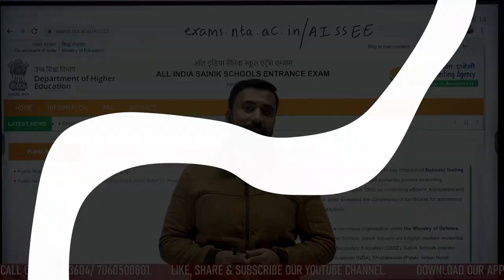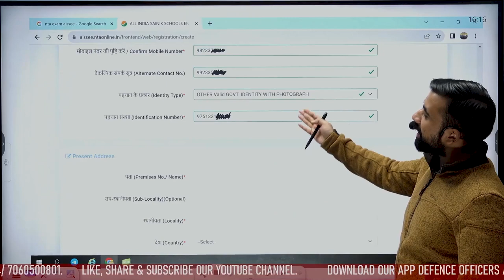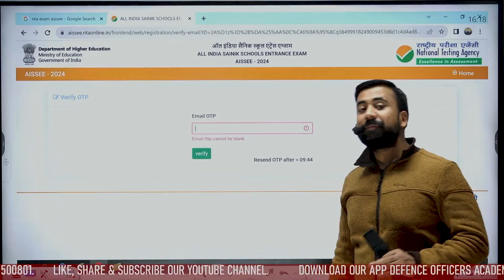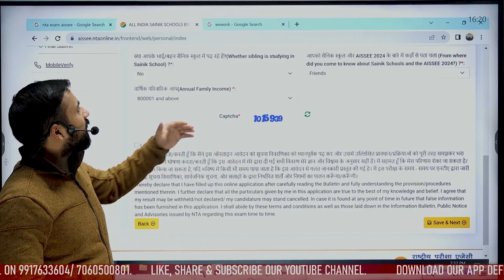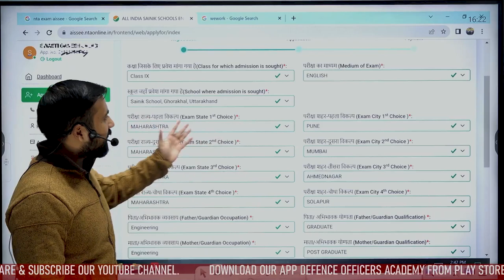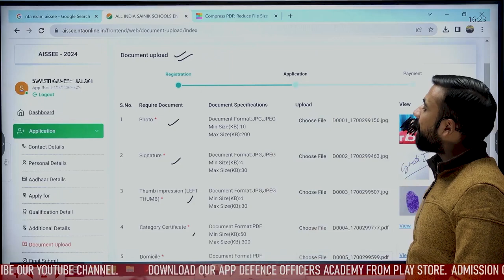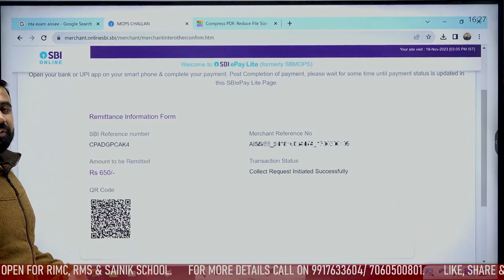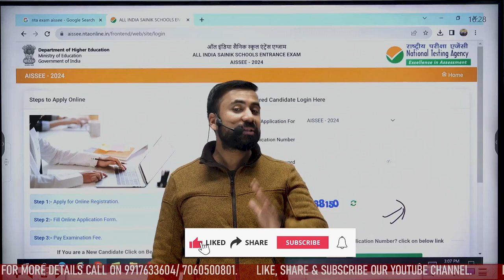Sainik School Form भरने से पहले यह वीडियो जरूर देखें। sainik school entrance exam 2023 - 2024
Please do not Fill Sainik School 2024 Form for Class 6 and Class 9 Online before watching this video. What to do and what not to do while filling Sainik School Form 2024.
Sainik School form 2024 kaise bhare | Step by Step guide to fill Sainik School 2024 Form Online for Class 6 and Class 9, including Important points to be kept in mind.
This important video by Suraj Sir  @defenceofficersacademy   is for students who want to fill Sainik School Admission Form 2024 online for class 6 and class 9.  This video is a Step by Step Guide for: Sainik School 2024 Online Admission Form Filling for Class 6 and Class 9 so that students/parents are aware of the procedure and requirements of Sainik School Admission Form and also they do not make any mistake while filling AISSEE 2024 form online for Class 6 and Class 9.

Description:
🎓DefenCe  Officers Academy is a premier  institute for RIMC, RMS & SAINIK SCHOOL exams.
We prepare our students in 3 different platforms for these exams.
1. Offline Classes: The most preferred platform is the OFFLINE CLASSES where excellent monitoring of a student is done by us and a proper follow-up is done by a student. This leads to excellent growth of a student in his overall academics and personality.
2. Live Classes for RIMC: The second most preferred platform is the LIVE Classes where one to one monitoring is possible with proper follow-up of a student. A complimentary online course is provided to a student so that proper practice and revision can be done in the free time.
3. Online Courses (Recorded videos): Last but not the least, the online courses have recorded videos prepared by Suraj Sir which covers the complete syllabus and a student gets the complete course at one time and can prepare the lectures according to his time convenience. Doubts will be resolved through audio or video call.

📝 Key Highlights:
✅ Detailed Walkthrough for Class 6 & Class 9 Form
✅ Essential Documents Required
✅ Tips for a Smooth Application Process

National Testing Agency will soon online form for All Sainik school Entrance Examination 2024. In this video I will talk about how to fill Sainik School Class 6th Admission Online Form 2024 and How to fill Sainik School Class 9th Admission Online Form 2024. This video explains in detail:-
𝐇𝐨𝐰 𝐭𝐨 𝐟𝐢𝐥𝐥 𝐀𝐈𝐒𝐒𝐄𝐄 (𝐒𝐚𝐢𝐧𝐢𝐤 𝐒𝐜𝐡𝐨𝐨𝐥) 𝐀𝐩𝐩𝐥𝐢𝐜𝐚𝐭𝐢𝐨𝐧 𝐅𝐨𝐫𝐦 2024
𝐇𝐨𝐰 𝐭𝐨 𝐟𝐢𝐥𝐥 𝐒𝐚𝐢𝐧𝐢𝐤 𝐒𝐜𝐡𝐨𝐨𝐥 𝐀𝐝𝐦𝐢𝐬𝐬𝐢𝐨𝐧 𝐅𝐨𝐫𝐦 2024
𝐀𝐈𝐒𝐒𝐄𝐄 𝐀𝐩𝐩𝐥𝐢𝐜𝐚𝐭𝐢𝐨𝐧 𝐅𝐨𝐫𝐦 24 𝐒𝐚𝐢𝐧𝐢𝐤 𝐒𝐜𝐡𝐨𝐨𝐥 𝐂𝐥𝐚𝐬𝐬 𝟔, 𝟗 𝐑𝐞𝐠𝐢𝐬𝐭𝐫𝐚𝐭𝐢𝐨𝐧

𝑭𝒐𝒖𝒓 𝑺𝒕𝒆𝒑𝒔 𝒊𝒏 𝑶𝒏𝒍𝒊𝒏𝒆 𝑹𝒆𝒈𝒊𝒔𝒕𝒓𝒂𝒕𝒊𝒐𝒏:-
2.   Fill in the Online Application Form and Note down the system generated application number
3.   Upload Documents (Photo, Signature)
4.   Make Application Fee Payment

𝑹𝒆𝒒𝒖𝒊𝒓𝒆𝒅 𝑫𝒐𝒄𝒖𝒎𝒆𝒏𝒕𝒔 𝒕𝒐 𝒃𝒆 𝒖𝒑𝒍𝒐𝒂𝒅𝒆𝒅:-
Scanned Images of candidate's photograph (File Size: 10 kb to 200 kb) in JPG/JPEG format.
Candidate Signature (File Size 04 kb to 30kb) in JPG / JPEG Format.
The candidate's left-hand thumb impression (File Size: 10 kb to 50kb) in JPG/JPEG format. In case of any eventuality of the left thumb is unavailable, a right-hand thumb impression may be used.
(a). Date of Birth Certificate: Aspirant needs to upload Transfer Certificate Issued by Previous School, Certificate issued by Municipal Committee/ Board/ Corporation
(b). Domicile Certificate – Please upload the documents issued by the State Govt.
𝐄𝐥𝐢𝐠𝐢𝐛𝐥𝐞 𝐜𝐚𝐧𝐝𝐢𝐝𝐚𝐭𝐞𝐬 𝐜𝐚𝐧 𝐚𝐩𝐩𝐥𝐲 𝐭𝐡𝐫𝐨𝐮𝐠𝐡 𝐎𝐧𝐥𝐢𝐧𝐞 𝐌𝐨𝐝𝐞 𝐨𝐧𝐥𝐲 𝐟𝐨𝐫 𝐭𝐡𝐢𝐬 𝐲𝐞𝐚𝐫.
𝐍𝐨𝐭𝐞: 𝐓𝐡𝐞 𝐚𝐩𝐩𝐥𝐢𝐜𝐚𝐧𝐭 𝐬𝐡𝐨𝐮𝐥𝐝 𝐦𝐚𝐤𝐞 𝐭𝐡𝐞 𝐨𝐧𝐥𝐢𝐧𝐞 𝐩𝐚𝐲𝐦𝐞𝐧𝐭 𝐨𝐟 𝐭𝐡𝐞 𝐚𝐩𝐩𝐥𝐢𝐜𝐚𝐭𝐢𝐨𝐧 𝐟𝐞𝐞 𝐚𝐬 𝐩𝐞𝐫 𝐭𝐡𝐞 𝐢𝐧𝐬𝐭𝐫𝐮𝐜𝐭𝐢𝐨𝐧𝐬 𝐠𝐢𝐯𝐞𝐧 𝐢𝐧 𝐭𝐡𝐞 𝐩𝐫𝐨𝐬𝐩𝐞𝐜𝐭𝐮𝐬.

Whether you're a parent or a student, our step-by-step tutorial ensures a hassle-free experience throughout the application process. Empower yourself with the knowledge to navigate the Sainik School admission process successfully.
🎯 𝐇𝐨𝐰 𝐭𝐨 𝐮𝐬𝐞 DEFENCE OFFICERS ACADEMY 𝐀𝐩𝐩-
⭐  𝑨𝒏𝒅𝒓𝒐𝒊𝒅:
       ✅  𝐸𝑛𝑡𝑒𝑟 𝑂𝑇𝑃
⭐  𝑷𝑪/𝑳𝒂𝒑𝒕𝒐𝒑:
       ✅  𝐸𝑛𝑡𝑒𝑟 𝑂𝑇𝑃
Suraj Sir
DEFENCE OFFICERS ACADEMY
🎯 𝚁𝙸𝙼𝙲 𝙲𝚘𝚊𝚌𝚑𝚒𝚗𝚐
R𝚎𝚐𝚒𝚜𝚝𝚛𝚊𝚝𝚒𝚘𝚗 𝙾𝚙𝚎𝚗
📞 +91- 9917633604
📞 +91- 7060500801